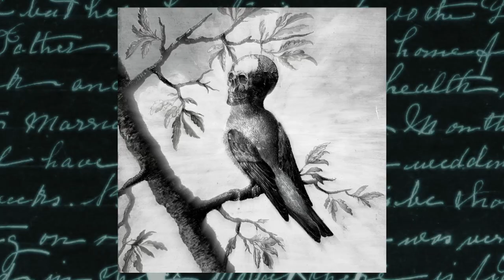Love Letter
from the album "Beyond the Light" by My Beautiful Decay 1973
Inspired by the work by Golden Age artist Johan Thomas Lundbye's work "Past Present Future" and the quote by the philosopher Søren Kierkegaard "Life must be understood backward. But it must be lived forward." — The quote is a combination of a longer Kierkegaard quote from 1843 and refers to the fact that one must live life as it happens and cannot plan one's life in advance.